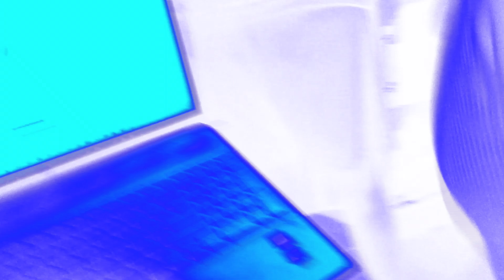Now its your turn Foamemes Alphabet Song in Chorded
Made With Vegas Pro 17.0